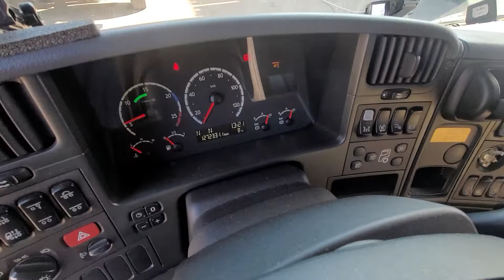scania tractor p380.2008year